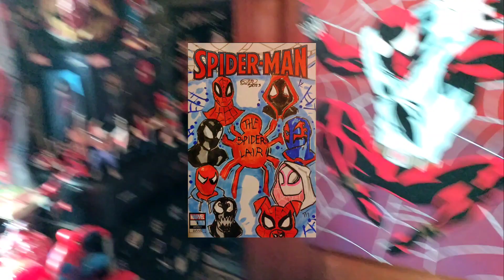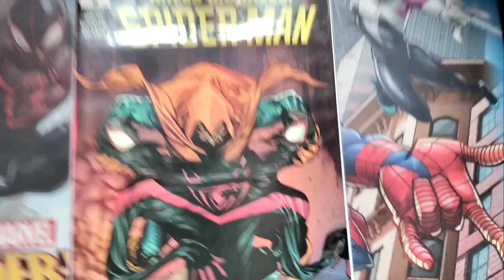Our coverage into spiderman related comics continues with Miles Morales 8 Hob Goblin 👺 variant